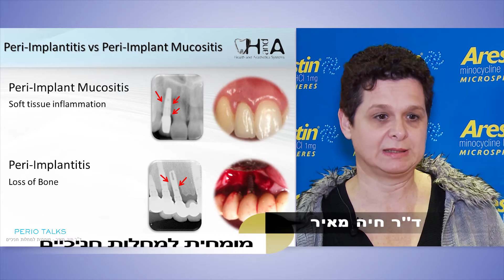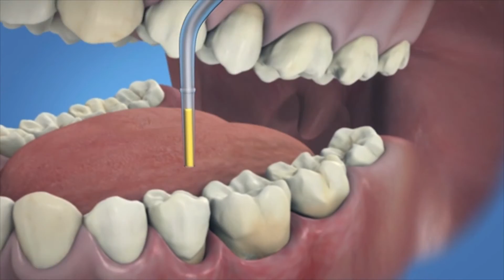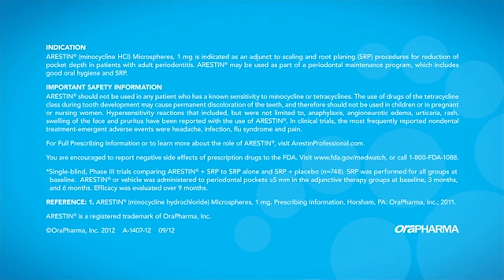ד"ר חיה מאיר, מומחית למחלות חניכיים - פרוטוקול טיפול בדלקת סביב שתלים (פריאימפלנטיטיס )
ד"ר חיה מאיר מסבירה על פרוטוקול הטיפול שלה בדלקת סביב שתלים, פריאימפלנטיטיס ובפריאימפלנט מוקוזיטיס. (Peri-Implant Mucositis & Peri-Implantitis).
פרוטוקול הטיפול מורכב ממספר מפגשים בהם מחדירים ארסטין לכיס לאחר שטיפות עם מי חמצן ו/או  (EDTA (PrefGel